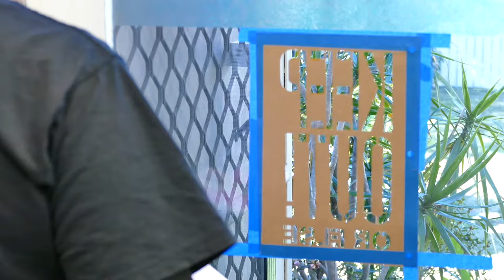STEP-BY-STEP how to create a frosted glass finish on windows and shower screens and then remove it!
PRIVACY WITH FROSTED GLASS, WINDOW FROSTING

STEP-BY-STEP tutorial on How to create a frosted glass film finish on windows, shower screens

Are you seeking privacy through your bathroom window or bedroom window?  But don’t want the cost or effort or permanency of blinds, curtains or shutters. Want to keep all the light flooding through. Derivan Gel Medium - privacy frosting is the answer to use as a window block out.

Achieve the same effect of privacy of moulded or frosted glass finish , by doing DIY window frosting with Derivan Gel Medium apply with a brush. It can be scraped off later if no longer required.

Use (Matisse MM4 Gel Medium or Derivan Gel Medium) onto the cleaned glass.

Coverage: 250ml will cover approx. 1-2 sqm
HOW TO BLOCK OUT WINDOWS

Application of privacy coating

Clean the window first with a good window cleaner or methylated spirits,

then apply the Gel Medium directly from the jar, use a bristle brush or sponge roller (care should be taken to avoid leaving obvious edges), different brushes/rollers/sponge/tools will result in different finishes; the pattern formed will be dictated by the way in which the Gel Medium is applied. Apply the Gel Medium in coats no thicker than 2mm and do not force dry.

Want to create more privacy?

Further coats will obscure the view further however if even greater privacy is required add some colour into the gel medium - approx. 1 part colour to 4 parts gel medium and mix thoroughly, use Matisse Structure acrylic colours, Derivan Artist Acrylic colours or Derivan Students colours, white will give a frosted look - or use a colour of your choice to add some variation

Leave minimum 6 hours between coats.

The resultant finish will dry clear (without addition of colour) and allow light through but will still obscure the view and is suitable for bathroom windows etc.*

*(If applying to a bathroom window, apply to the inside of the window as the texture of the finish will tend to attract dirt if applied outside. If applying to a shower screen, apply to the outside of the shower screen as constant exposure to water may cause lifting. Clean with most household cleaners. Do not use window cleaner or ammonia-based cleaning products).

then learn how to remove it when you move house or dont need it any more